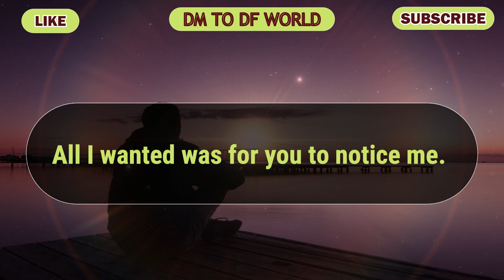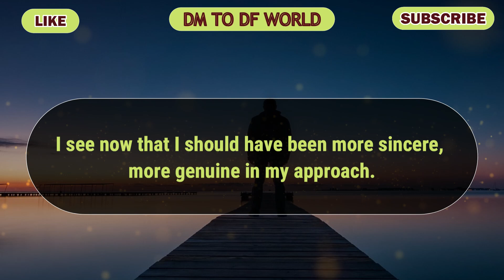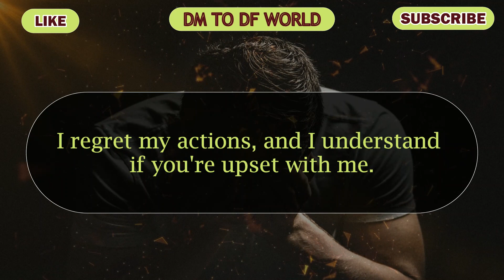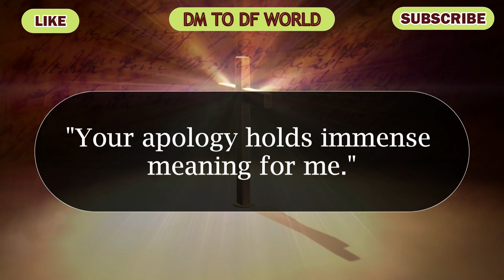😱 SHOCKING!!! 😱😭 Your Person Plays These Games With You...🦋 dm to df 🦋 twin flame reading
divine feminine,
twin flame,